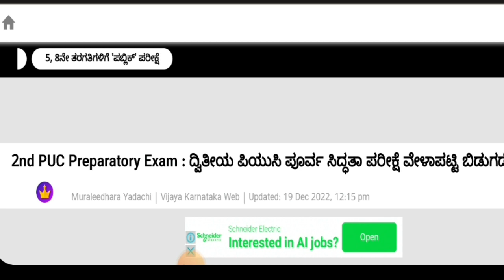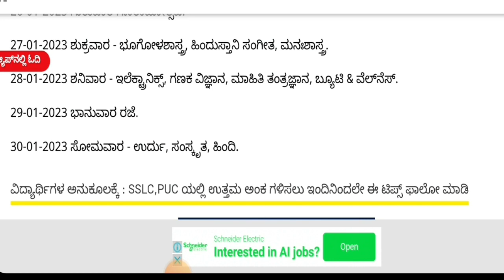2nd PUC PREPARATORY EXAM 2023|TIME'TABLE ANNOUNCED|students solution